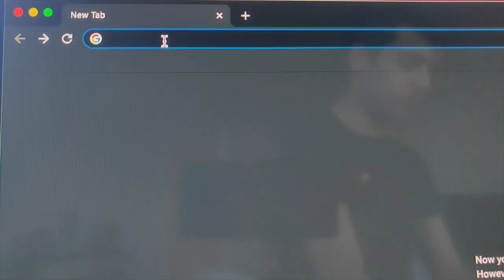Custom AIR FORCE 1 | Summer Samba Edition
In this weeks video, I customize my first pair of Air Force 1's.

Supplies List:
Leather Preparer & Deglazer
Paint Brushes
Masking Tape
X-Acto Knife
Cutting Mat
Angelus Leather Paints
Acrylic Finisher
Nike Air Force 1's